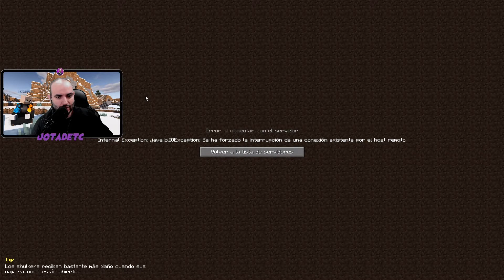Día 1 - Serie CREATIA - Buscando donde hacer la casa. Minecraft Create 3.2 Mod .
Serie de Minecraft junto a otros 30 streamers/youtubers enfocada en el mod Create!!

Version de Minecraft 1.16.5.
Mod principal: Create en su ultima versión.

00:00:00 Minecraft - Los directos.
00:00:05 Minecraft - Todos reunidos.
00:01:50 Minecraft - Primera Muerte y encuentro con NoaKrunk
00:03:00 Minecraft - Tamara y TaTuRC
00:04:10 Minecraft -  Intento Fallido de Hogar.
00:05:20 Minecraft - Rescatamos a Cr4M.
00:06:40 Minecraft - Primer encuentro con Gnar.
00:16:00 Minecraft - Dungeons y muertes de Cr4M.
00:26:10 Minecraft - De aventuras con Cr4M
00:35:30 Gaviota del Alex Mobs Mod me roba la comida.
00:36:15 Minecraft - ¿Nuestra casa?
01:26:00 Minecraft - En busca de Andesita.
01:40:00 Minecraft - Encontramos Champivacas y Mungus.
01:49:00 Create - Encontramos Andesita.
01:56:30 Minecraft - Bonito encuentro inesperado.